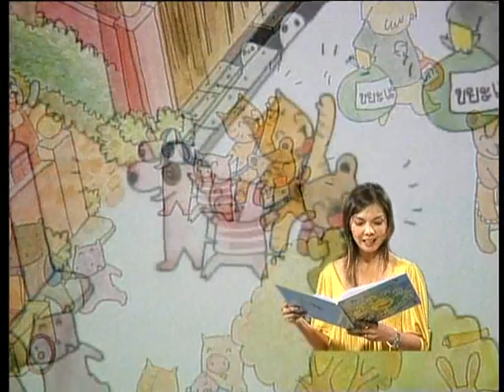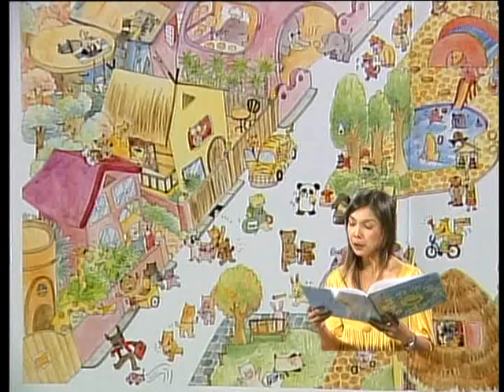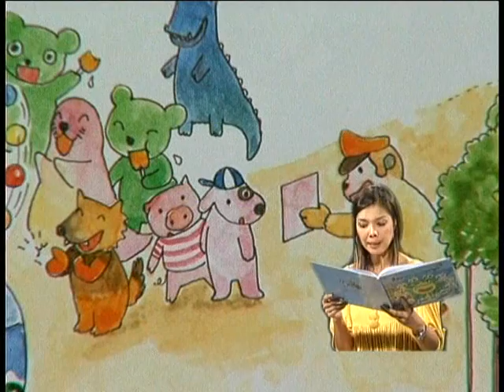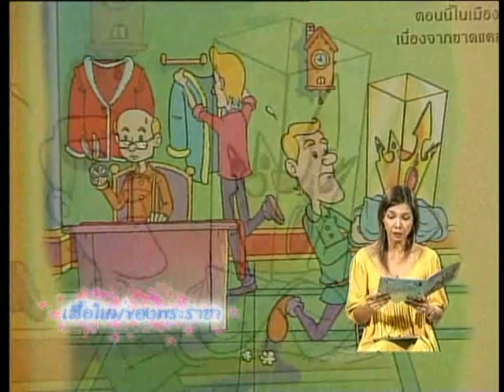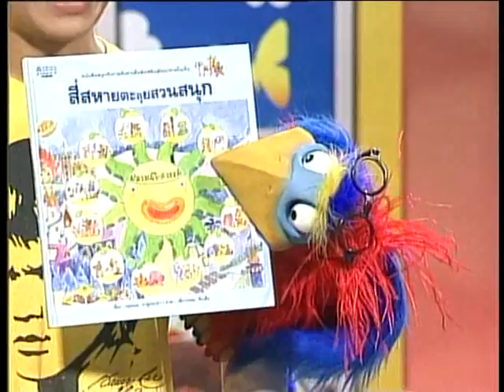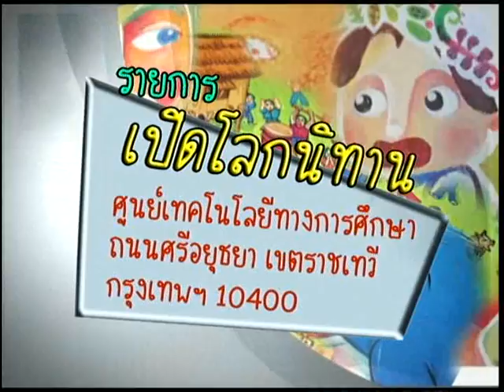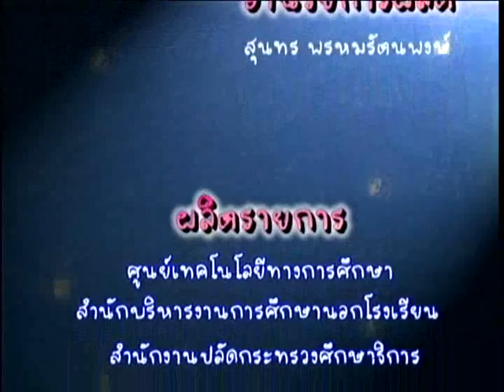เปิดโลกนิทาน / 24 - สี่สหายตะลุยสวนสนุก,เสื้อใหม่ของพระราชา